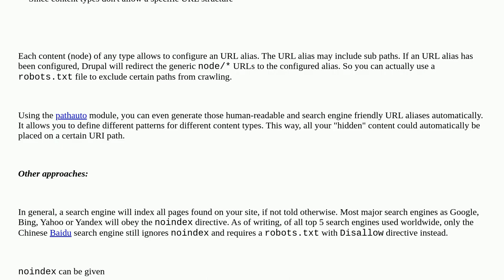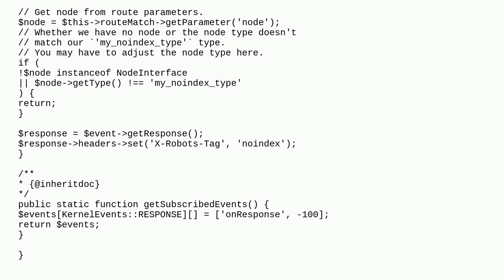How to prevent search engines from indexing all nodes of a certain content type?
A special thanks goes out to the community

  nodes